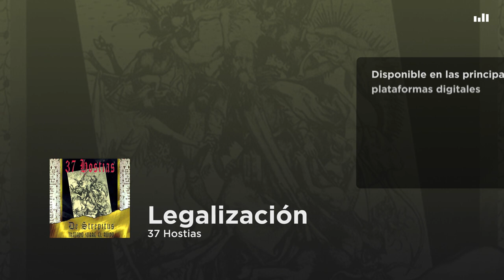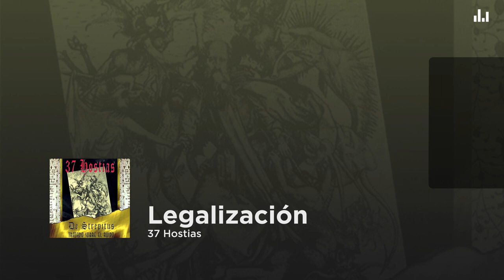37 Hostias - Legalización